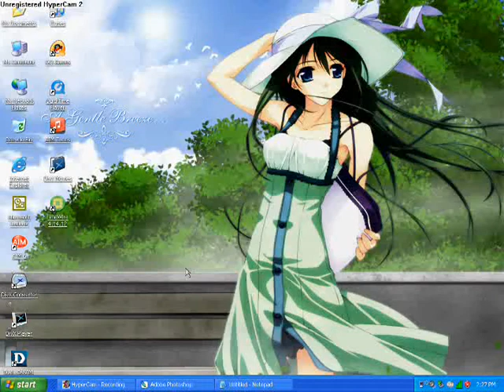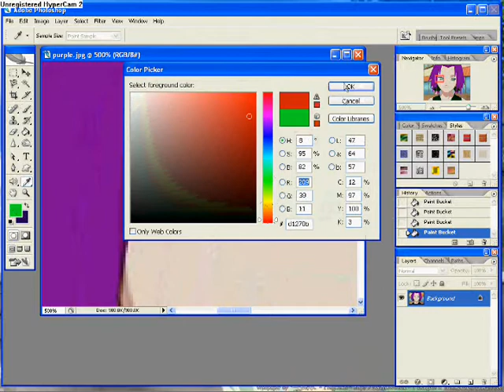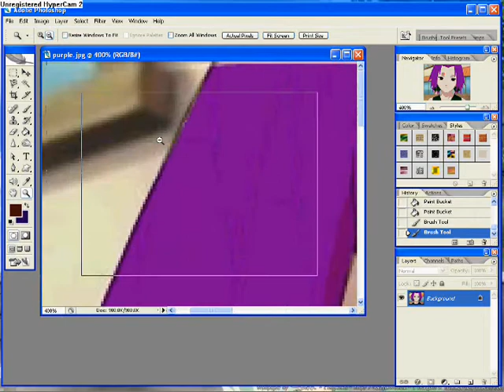How I make RPCs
This is just a little thing about how I make rpcs and I just downloaded the hypercam so I'm very happy about that.

enjoy =D
and if you need any help with photoshop you can ask me